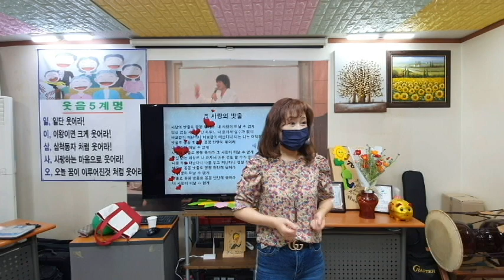웃음폭소유머,웃음치료 강의,사랑의 밧줄,박장대소,웃음.유머,개그.코메디,아재개그,웃긴 이야기,재미난 이야기